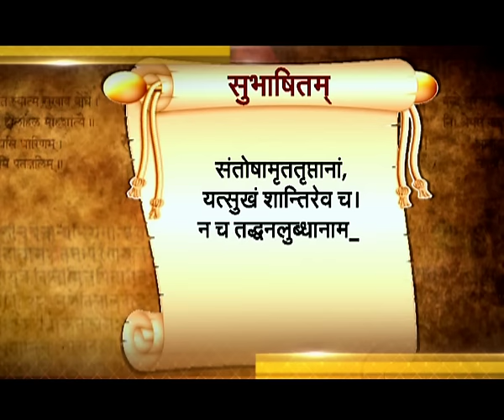Vaartaavali (Promo)| 18 Nov. 2016